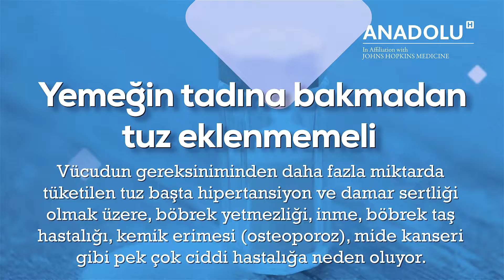Günde bir çay kaşığı tuzu geçmeyin!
Vücudun ihtiyacından daha fazla miktarda tüketilen tuz, başta hipertansiyon ve damar sertliği olmak üzere böbrek yetmezliği, inme, böbrek taş hastalığı, kemik erimesi ve mide kanseri gibi pek çok hastalığa neden oluyor. Diyabetik hastalar, hipertansiyonu olanlar, koroner arter hastalığı ve/veya kalp yetmezliği hastaları, obezler, ileri yaştaki insanlar ve sürekli ilaç kullanan hastalar böbrek sağlığına dikkat etmeli. İçeriğinde tuz bulunan besinlerin tüketilmesi ile gizli tuz alımı söz konusu oluyor. Peynir çeşitleri, tuzlu zeytinler, hazır soslar, ketçap, mayonez, hardal, kuruyemişler (kavrulmuş olanlar), hazır çorbalar ve bulyonlar, konserve yiyecekler, turşu, şarküteri ürünleri (sucuk, salam, sosis), cipsler, bisküviler, krakerler ve hazır ayranlar gizli tuz içeren besinlerdir.

🔔 00:00​​ ABONE OLMAYI UNUTMAYIN⤵︎

➡️ 00:30​​ - DAHA FAZLA BİLGİ İÇİN AŞAĞIDAKİ LİNKE TIKLAYIN⤵︎

➡️ 00:45​​ - SORULARINIZ İÇİN AŞAĞIDAKİ LİNKE TIKLAYIN⤵︎

➡️ 01:00​​ - TIBBİ İKİNCİ GÖRÜŞ ALMAK İÇİN AŞAĞIDAKİ LİNKE TIKLAYIN⤵︎